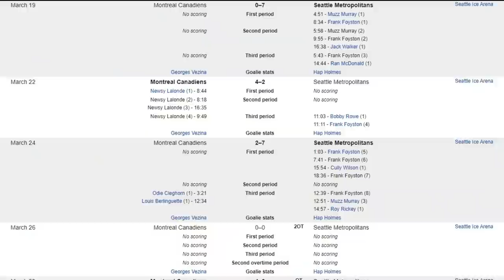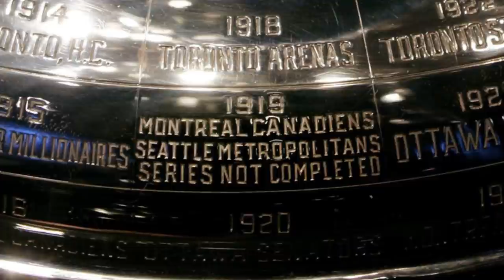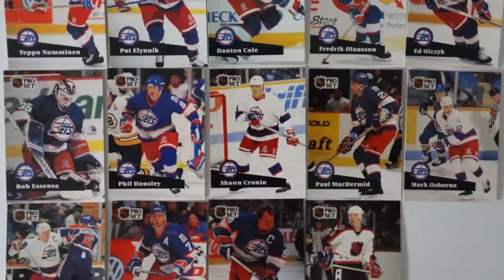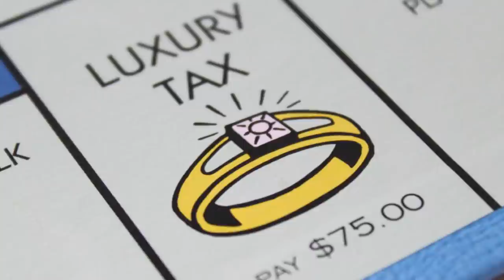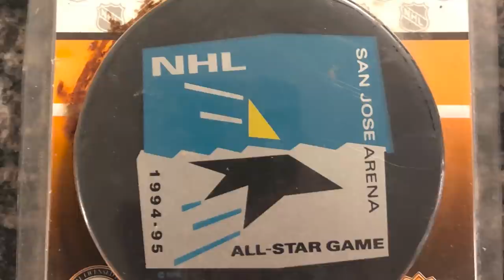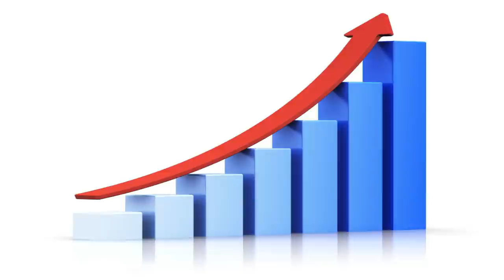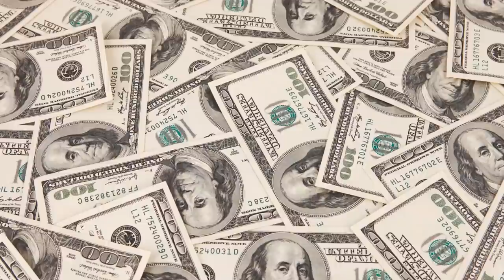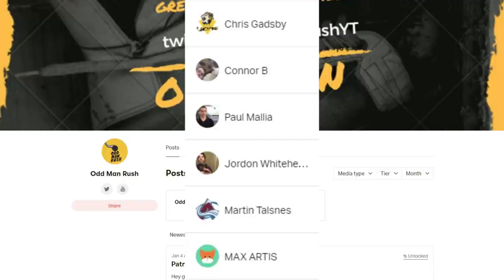5 Other Times The NHL Stopped Play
With the NHL's 19/20 season currently suspended due to that virus that's going around, I figured I would take this newfound opportunity to delve deep into the hockey history books and explore the five other times the National Hockey League stopped play...